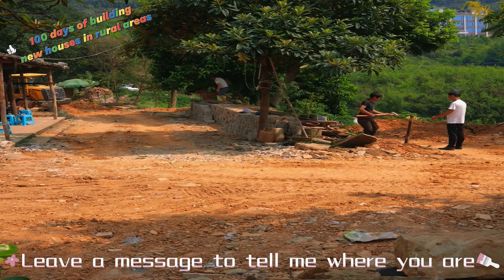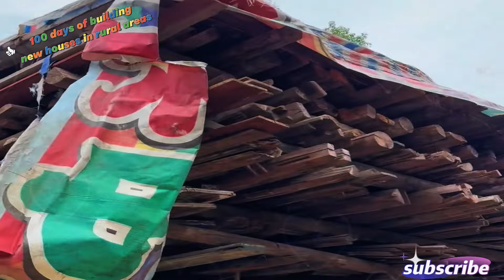Build a new house in 100 days for my critically ill father#home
My father was diagnosed with advanced cancer, and the dark cloud of fate instantly enveloped the whole family.
When I learned about my father's condition, I knew the preciousness of time and understood my father's wishes. My father worked hard all his life, and his biggest wish was to have a brand new house. I resolutely decided to help my father realize this wish.
I want my father to see that even in the face of cruel challenges in life, love can still create miracles. I hope my father will spend the warmest time of his life in the new house, and I hope this filial piety can move everyone and let us cherish our loved ones more.@Jesse Muller
@WU Vlog
@Mr. WU
@CREATIVE COUPLE
@Quantum Technology